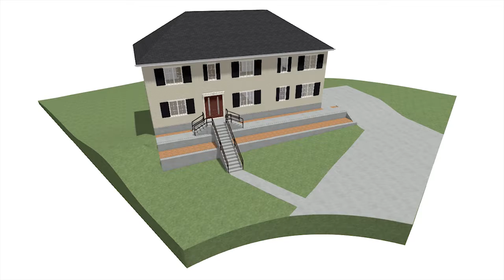9706 Westerlo Court